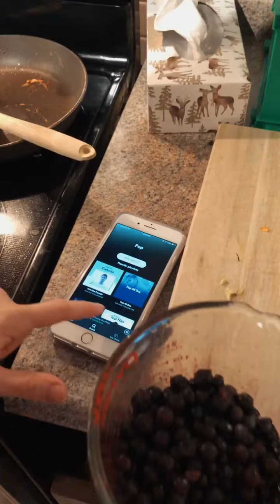Avigael Cooking Muffins 🥧👩‍👧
Avigael cooking muffins with mommy.